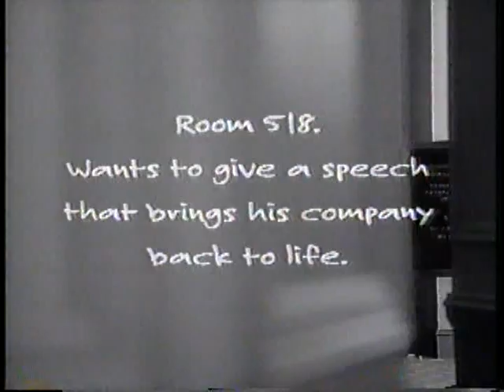CART 1996 Round 03 Surfers Paradise Part 6